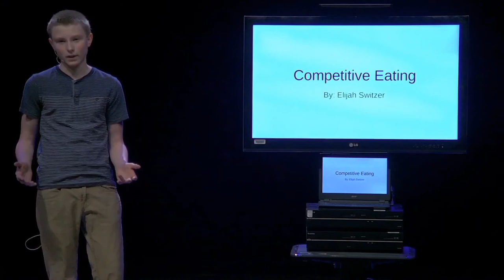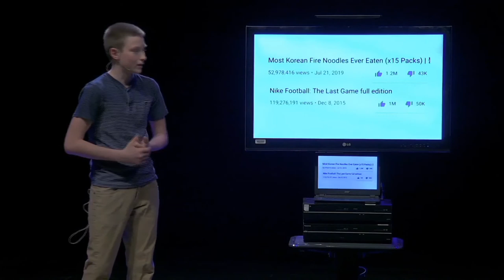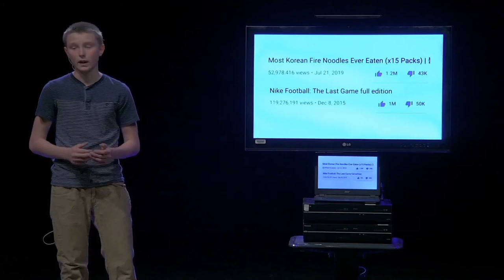A-P Virtual Variety Show